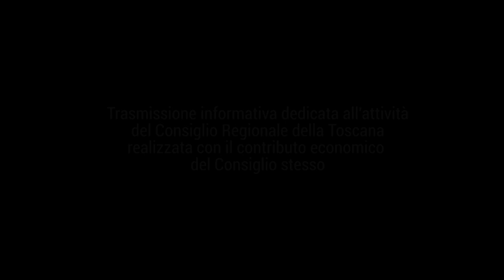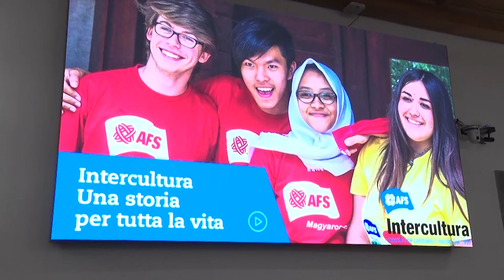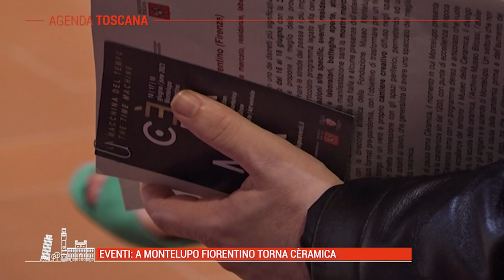TELE IRIDE - Agenda Toscana